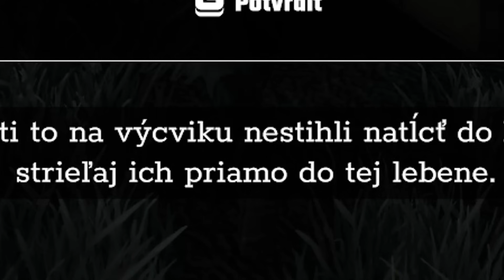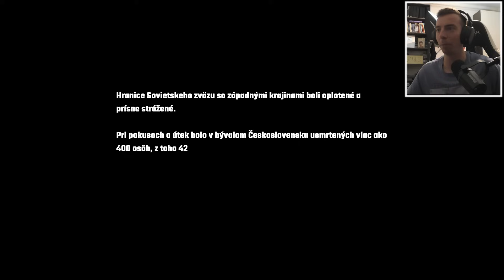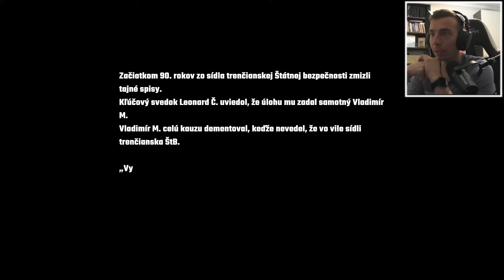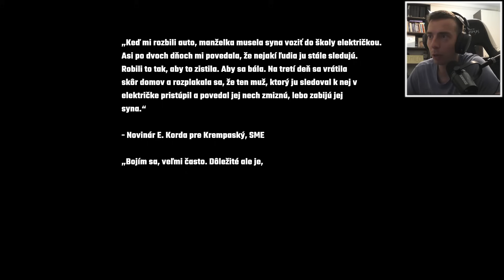Hrám PLNÚ VERZIU Slovenského GTA! - Vivat Slovakia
Nové video z hry Vivat Slovakia, kde konečne sme sa dočkali a prišla plná verzia tejto hry! Čo hovoríte na samotné naše slovenské GTA?

ZĽAVA v 11teamsports s použitím kódu SMILO na všetko!

ZĽAVA na Futbaltour SK aj CZ s použitím kódu SMILO!